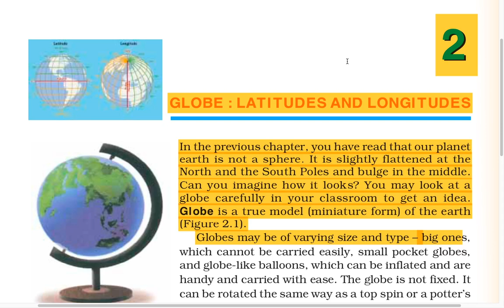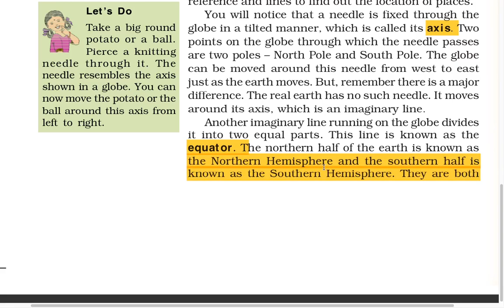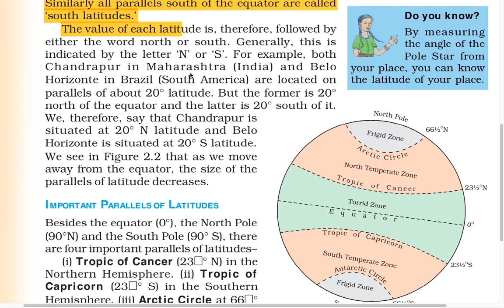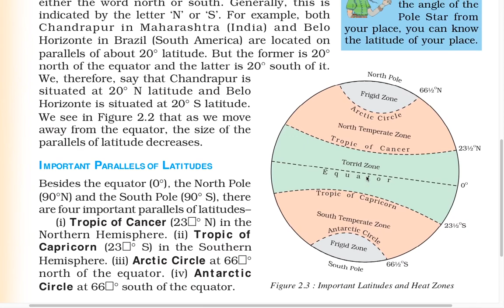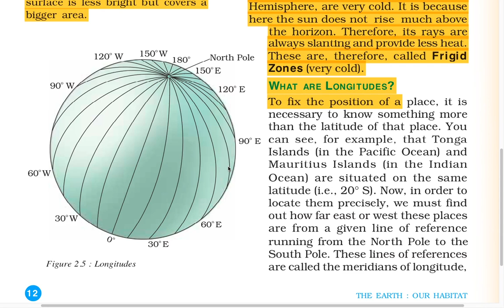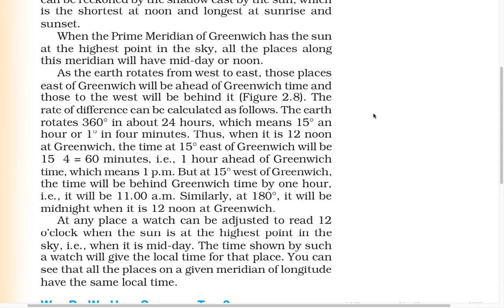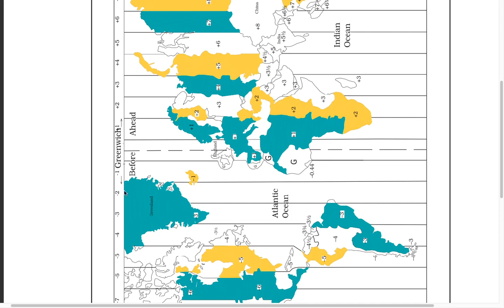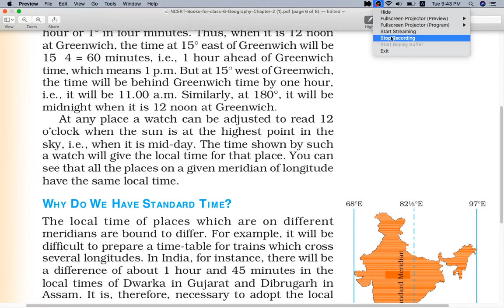GLOBE-LATITUDE AND LONGITUDE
Chapter-2,Geography, class-6